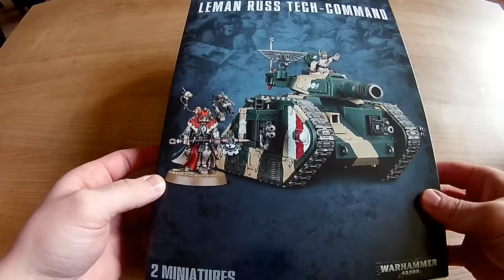Bunkervideos - Unboxing Astra Militarum Enginseer [DE][HD]